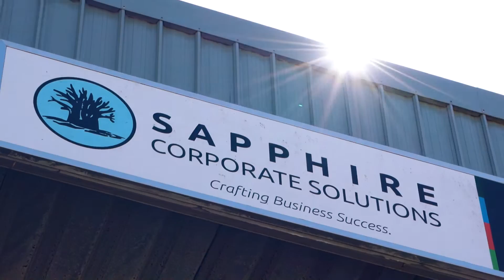Sapphire - new school uniform partner for Generation Schools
Watch the video to learn more about this exciting change!